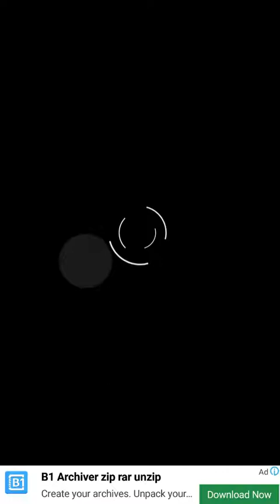Intersection Controller Android Gameplay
Intersection Controller is an strategy game where it's up to you to direct traffic in a huge urban intersection.

Maintain fluidity on the road without allowing even a single accident to occur. Set up the right traffic flow using stop lights, signs, and from time to time by calling emergency services.

Intersection Controller is a strategy game that's both original and fun. It has spectacular finishing touches and excellent graphics. Plus its system controls are perfectly adapted to touchscreen devices, including a nearly infinite number of levels. Not to mention the actual 'infinite mode' where you just sit back, relax and enjoy playing.